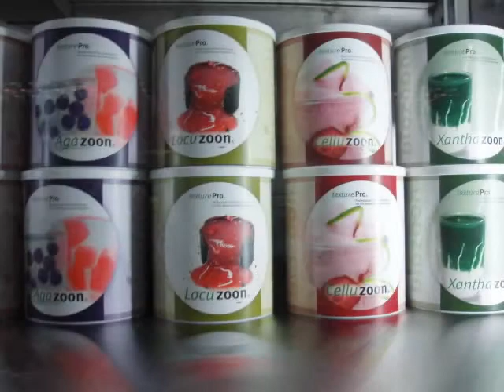Molecular Cooking with Chef Heiko Antoniewics @ KDU College